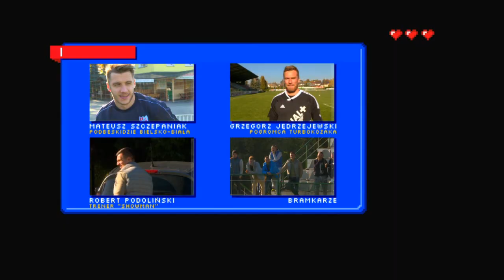Turbokozak: Mateusz Szczepaniak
Najskuteczniejszy piłkarz Podbeskidzia "wykręcił" naprawdę solidny rezultat. A do tego podarował Bartkowi Ignacikowi dość niezwykły prezent ;)